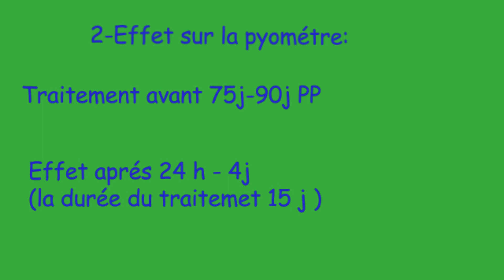effect du prostaglandine chez les ruminant